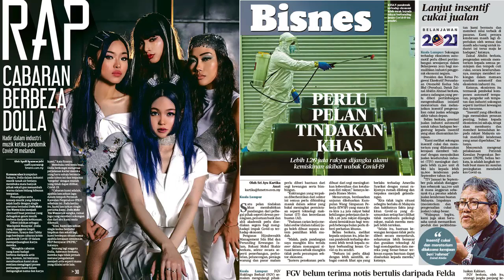Harian Metro 30 Oktober 2020